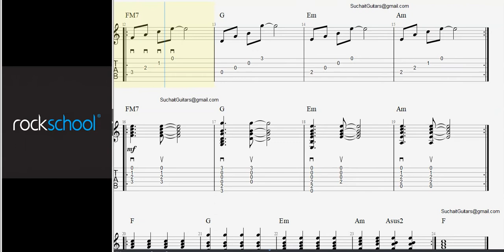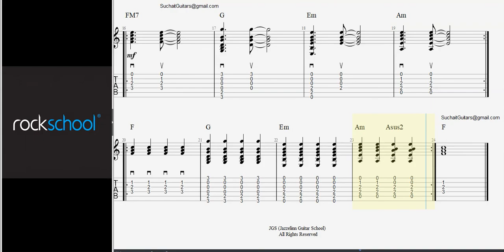Titanium (with full track) - David Guetta (feat. Sia) Rockschool Acoustic Guitar Grade 1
Titanium - David Guetta (feat. Sia) Rockschool Acoustic Guitar Grade 1 (with full track) Lesson.